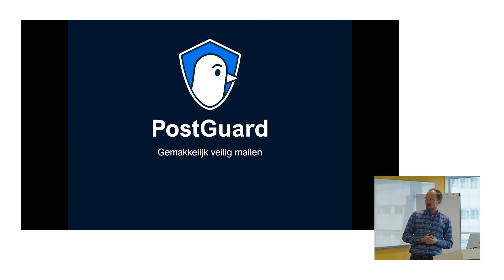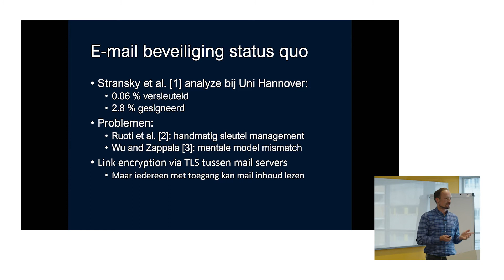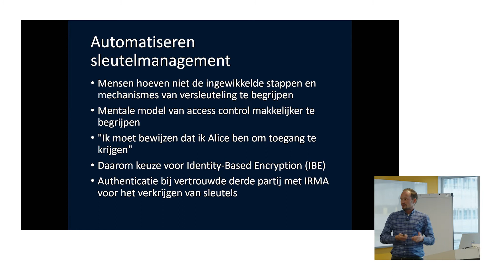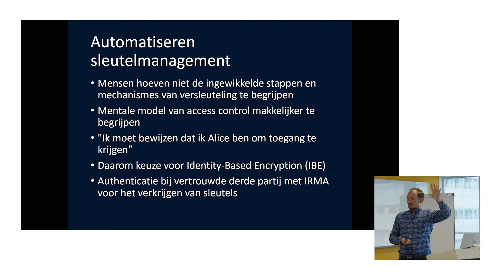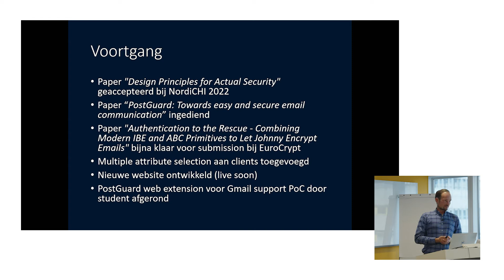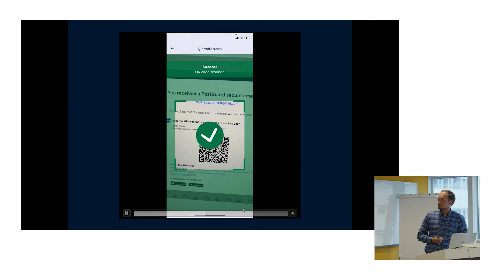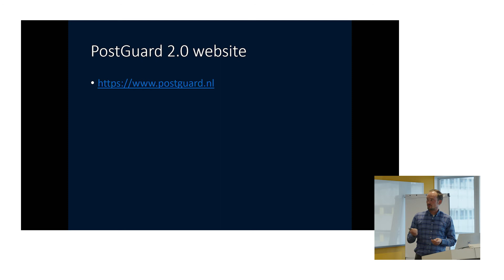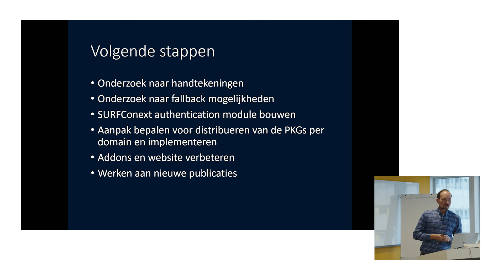IRMA Meetup 30/09/2022: Daniël Ostkamp - Radboud Universiteit, Encrypted e-mail met IRMA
Daniël laat zien hoe je mail kunt encrypten met IRMA.